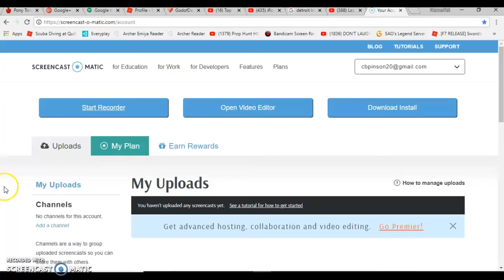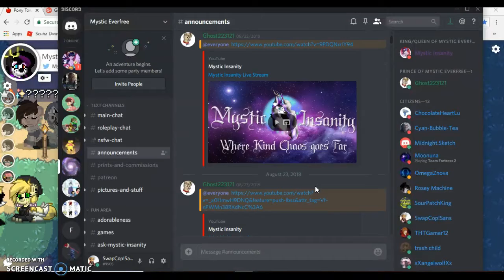Pony town and mystic and nagi appears